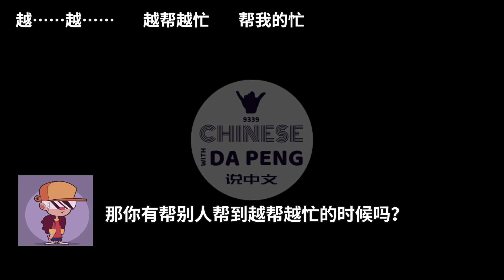Daily Chinese Expression 166 「越帮越忙 | 你越帮，我越忙。」 Speak Chinese with Da Peng 大鹏说中文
今天的表达是“越帮越忙”。帮忙是一件好事儿，不过帮得不好的话，帮得不到位的话，就会出现越帮越忙的情况，那还是别棒了吧。

★ 对话内容：
1. 大鹏大鹏，今天我要做中国菜来给大家吃，需要一个人来帮忙，你可以吗？
2. 哦……好啊，不过我真的不会做饭，我担心会越帮越忙。
1. 没关系，没关系。你来帮我洗菜就可以了，不需要你做饭！
2. 哦……原来是这样，那就好啦，那我就不用担心越帮越忙了！

★ 我们的活动
申请“打电话说中文“，你就可以和我打电话，练口语。如果你非常想说好中文，但是又没有中国朋友的话，我强烈推荐你j加入“打电话说中文“活动。发邮件或微信联系我吧！

⭐︎ 活动2：“我的城市"活动
快来参加“我的城市"活动吧！告诉我你来自哪个城市，告诉我你的城市是一个怎样的城市，我就会在节目中把你的城市介绍给大家！

⭐︎活动3: “我要上播客，和我一起说中文”
你想和我一起录“说中文”播客吗？你想让你的声音出现在我们的节目中吗？我邀请大家来和我一起做“说中文”播客。欢迎每一位听众来做客，来聊聊你想说的话题。请去我们的网站申请。

★ 关于付费订阅和资助！

Q：付费订阅后您会得到哪些特权呢？
A：说实话，没有！没有特权。因为不论您是不是付费会员，或者您是否资助过“说中文播客”，您都已经拥有了所有的特权。每位听众都可以免费得到每一期播客的pdf文本，都可以免费参加“打电话说中文”活动、“写信给我”活动，还有“一起做播客”活动。“说中文播客”的一切资源，所有活动都永远免费向所有听众开放，在这里，人人平等啦。

Q：那为什么还要付费订阅？还要资助“说中文播客”呢？
A：你的帮助可以让“说中文播客”做得更好，做得更久。我可以投入更多时间在制作上，也可以支付一点儿酬劳给我们的嘉宾，还可以送给我们的听众一些特别的礼物。另外，我还想用一部分钱创办一个奖学金，发给需要的人，奖励学有所成的人，鼓励渴望学习的人。（尽管现在还没办法做到，但这是一个长期计划，条件成熟时一定会实施的。）

Shout out！
“说中文播客”希望给大家带来免费的资源，人人平等的机会和权利。不会根据金钱将大家分为三六九等，希望得到大家的理解和支持。也渴望得到来自大家更多的资助，不过，请您付费订阅或者资助“说中文播客”时，量力而为，三思而后行！

谢谢大伙儿啦！！
大鹏 敬上

★ 推荐
“懂中文网站” ：一个很棒的学习网站，有很多免费资源，如果你觉得这些免费的资源还不够多的话，你也可以付费学习。
如果你在付费的时候写上“dapeng”的话，我就可以得到来自“懂中文网站”的资助。